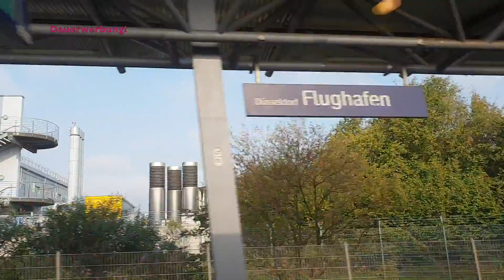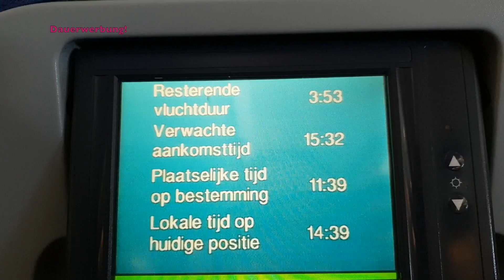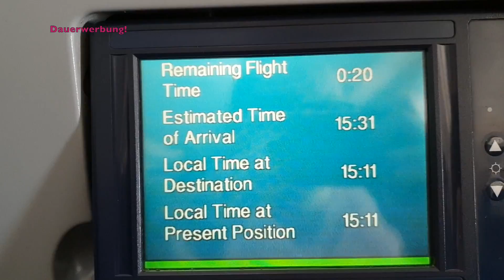Ab in den Urlaub I Startschuss I Weltreise